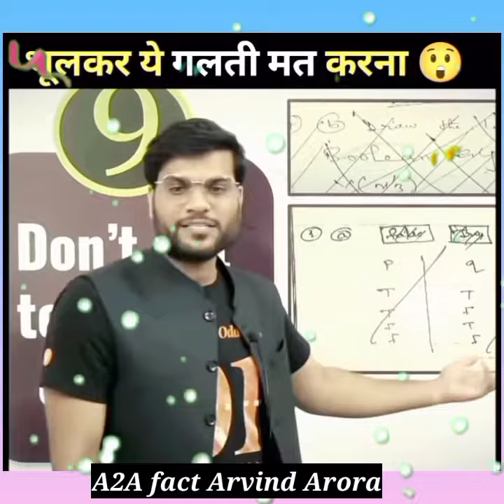👉Exams की कॉपी में ऐसी गलती😱कभी मत करना😮# A2motivation Arvind_Arora # A2sir#a2facts a2sir 🔥🔥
A2motivation ,
Arvind arora ,
Arvind arora Motivational ,
Facts video , A2 Motivation ,
Arvind arora videos ,
A2motivatio ,
A2 Amazing Facts ,
A2 ke lines , A2 Sir
# 1min_Video
# 1_min_video
# 1minvideo
short_video # A2_Motivation_ ( Group )
# A2Sir # A2Motivation
arvind academy
arvind kejriwal

 1)a2motivation
 2)arvind arora unacademy
 3)arvind arora vedantu
 4)arvind arora channel
5)arvind arora live
6)a2k lions
7)arvind arora scholarship
 8)arvind arora shorts
9)arvind arora chemistry
10)arvind arora josh talks
11)arvindarora
12)arvind arora facts
13arvind arora house
14)a2 motivation arvind arora
15)factstar
16)a2 amazing facts
17)arvind academy
18)arvind arora organic chemistry
 19)arvind arora
20)a2 sir
21)arvind arora new video
 22)arvind arora new video 2021
23)arvind arora new video today
24)arvind arora new video bmw
25)arvind arora new video 2020
 27)arvind arora new motivational video 28)arvind arora ka new video
29)arvind arora ki new video
30)arvind arora new short video
 31)arvind arora sir new video
32)arvind arora sir
33)arvind arora sir wife
34)arvind arora sir chemistry
35)arvind arora motivational video 36)arvind arora vs bhuvan bam
 37)arvind arora vs bb ki vines
बोर्ड परीक्षा की कॉपी कैसे लिखे बोर्ड परीक्षा में लिखने का तरीका
बोर्ड परीक्षा की तैयारी कैसे करें बोर्ड परीक्षा 2022 बोर्ड परीक्षा में कैसे लिखें
15 din me board exam ki taiyari Kaise kare 2022
how to score 90 percent in exam how to score 90 percent in board exam class 12 cbse
how to score 90 percent in physics education 33 by raju Kumar education
 बोर्ड परीक्षा का पेपर बोर्ड परीक्षा 2022
 बोर्ड परीक्षा पेपर board me copy kaise likhe , board me toper kaise bane ,
how to top board exame ,
top kaise kare ,
board , exame

learning बिना पढ़े परीक्षा में कैसे लिखें .
bina padhe topper kaise bane .
bina padhe pass hone ka tarika .
bina padhe pass hone ke upay .
bina padhe exam me kaise likhe .
bina padhe exam me toppers kaise bane . bina padhe exam me top kaise kare .

1)How to prepare board exam in little day 2)Board exam ki taiyari kaise karen
3)Kam se kam Dinon Mein Board pariksha ki taiyari kaise karen
4)How to prepare board exam 2020
5)10 Dinon Mein board exam ki taiyari kaise karen
6)Kuch Na padhakar Board pariksha Mein pass kaise ho
7)Kamjor Chatra board exam Mein Kaise pass Honge
8)Best tips to pass weak students
9)Board exam Mein passing mark kaise prapt karen
10)Board pariksha ke liye padhaai kaise karen
11) Board pariksha pass hone ke liye Kya Karen
12) board exam ki taiyari Kaise Karni chahie 13) board exam ki taiyari kaise karen ine Hindi
14) board exam ki taiyari Kaise ki Jaaye
15) board exam ki taiyari 2020
16) board exam ki taiyari Kaise ki Jaani chahie tips
17) class 12 board exam ki taiyari kaise
18) Board exam class 10 ki taiyari kaise karen
19) how to prepare Board exam class 10 20)how to prepare board exam
21)how to prepare board exam 12
22)how to prepare board exam 2020 board exam ki taiyari kaise karen
23) 12 ki taiyari kaise karen
24) Board pariksha ki taiyari
25) 10th me top kaise karen
26) 12th science ki study kaiskeran,
27) 12th me top kaise karen
28) 12th main 90% percent Kaise laen
29) board exam Mein likhane Ka Tarika 6/Pictures/Screenshot
Math main pass hone ka tarikal fua aa chl aaa Math passing marks exam 2022,
Bina padhe board exam Mein pass hone ka trick ,
Bina padhe board exam Mein math Mein pass hone ka trick,